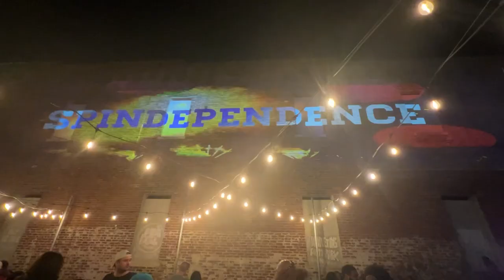HarshPro jection Reel